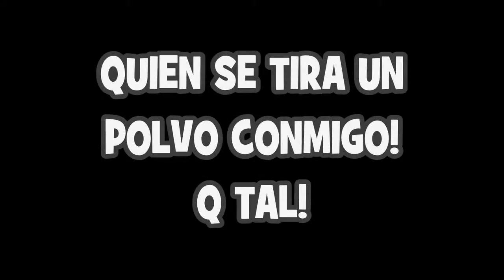La Casa de los dibujos/DRAWN TOGETHER Como Dibujar a LULU 1#BOCETO Xdb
Una seductora tia!